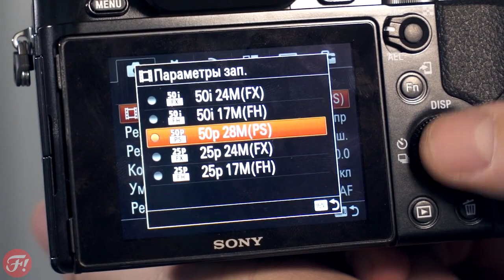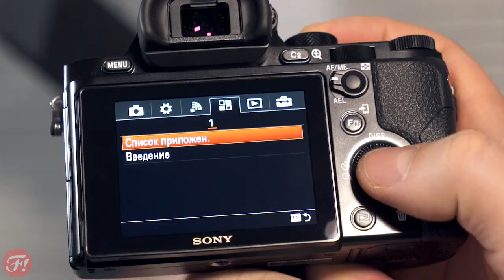Фотошкола рекомендует: Обзор фотоаппарата Sony Alpha 7R